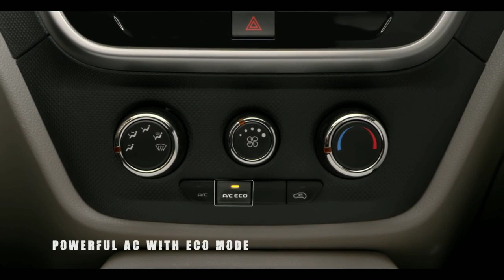2021 Mahindra Bolero Neo Full Details | Cardrive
नमस्कार दोस्तों
                      इस वीडियो में आपको महिंद्रा बोलेरो नियो  को    बोलेरो पावर प्लस से compare किया गया है |